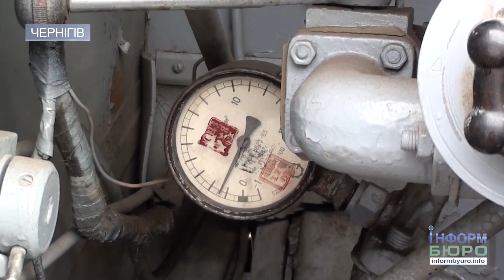На Чернігівщині горять торфовища – понад 60 га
На Чернігівщині вогнеборці ліквідують наслідки загорянь торфовищ, що виникли на загальній площі понад 60 га. Так, вогнеборцями Управління ДСНС України у Чернігівській області, а також залученими підрозділами  ДСНС України у м. Києві, Київській і Сумській областях здійснюються заходи з ліквідації горіння окремих осередків торфу. Впродовж минулої доби остаточно ліквідовано горіння торфу біля с. Данівка Козелецького району, а також осередки горіння торфу поблизу сіл Займище та Заріччя Сновського району на загальній площі понад 3,6 га. На гасіння від ДСНС України  залучено  103 чоловіка особового складу та 27 одиниць техніки. Ймовірною причиною виникнення зазначених пожеж послугувало необережне поводження громадян з вогнем.